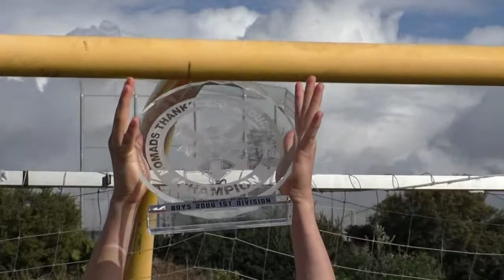Santa Clara Sporting 00B Green - Nomads Thanksgiving 2016 - 11/27/16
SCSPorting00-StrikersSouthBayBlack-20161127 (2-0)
Andy (37'), Alvaro (57', David)